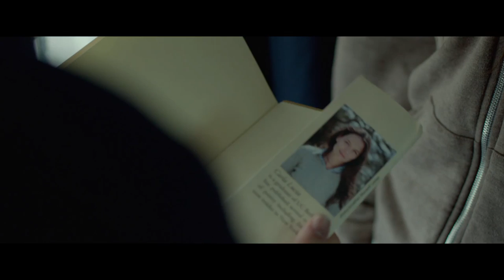Katie Holmes Chats with Harkins Behind the Screens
Tara Hitchcock sits down with Katie Holmes, Christine Lahti, Bruce Altman, Paul Dalio and Luke Kirby, to talk about their new movie Touched with Fire.